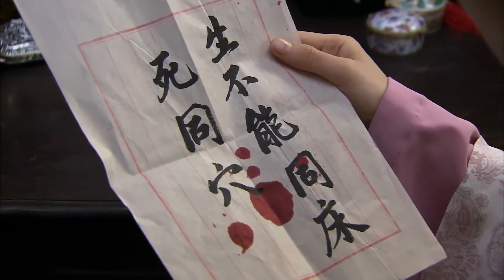乱世巾帼03丨主演：巍子，陈数，杨志刚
🔥剧情简介🔥：该剧讲述了一个普通民间女子历经坎坷后终成一个爱国志士的故事，由陈数、巍子、孙强等人主演